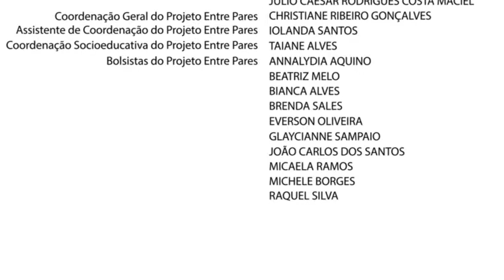Projeto Entre Pares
Projeto Entre Pares - educação e prevenção em IST/HIV/Aids e Hepatites Virais.
Realização: ONG Fábrica de Imagens